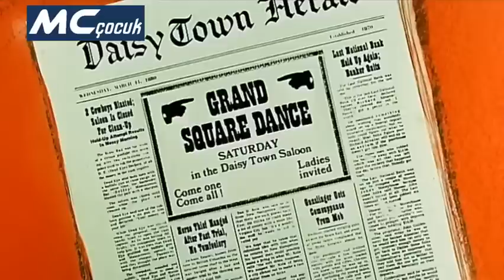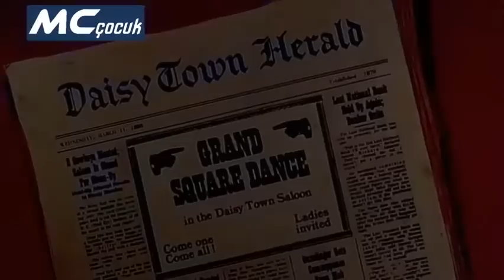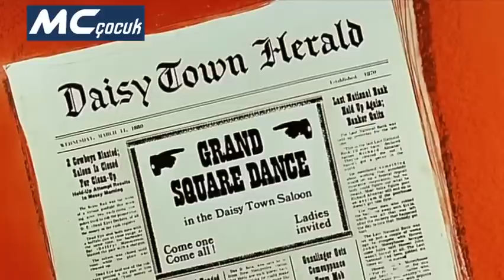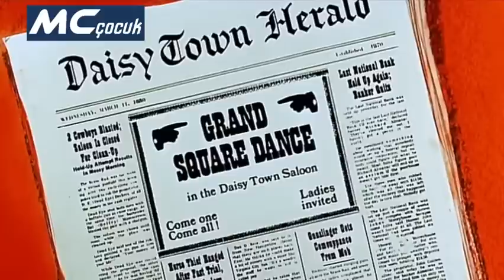REDKİT, PAPATYA KASABASI (uzun sinema filmi)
1983 Redkit, Papatya Kasabası
REDKİT ve DALTONLAR
Gölgesinden hızlı silah çeken yalnız kovboy "Red Kit" sadık beyaz atı Düldül (Jolly Jumper) ve sevimli köpeği Rin Tin Tin (Rantanplan) ile beraber suçluların ve adaletsizliğin amansız düşmanıdır. Suçluları temsil eden Dalton kardeşler; Joe, William, Jack ve Averel birçok macerada yer alırlar. Diğer unutulmaz karakterler Kalamiti Jane, Billy Kid, Yargıç Roy Bean, Jesse James, Akbaba, Posta arabası sürücüsü Hank ve Cenaze Levazımatçı'sıdır.